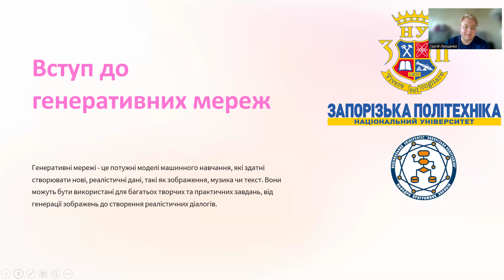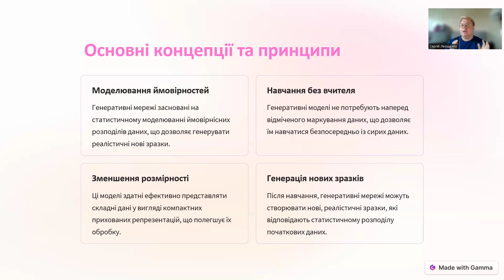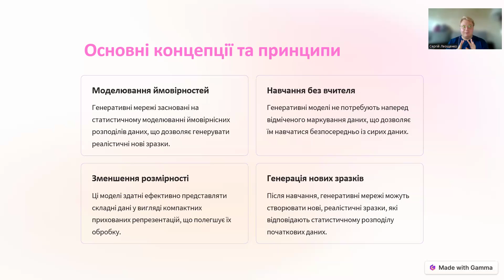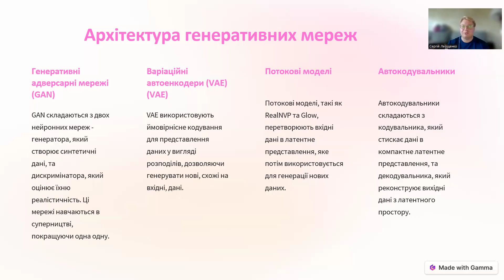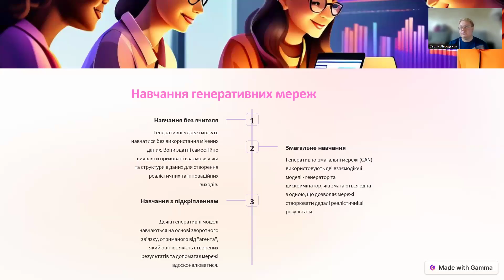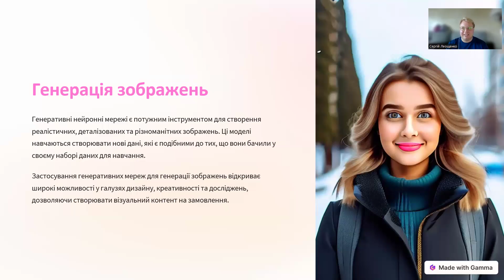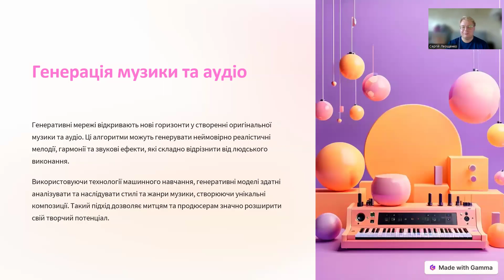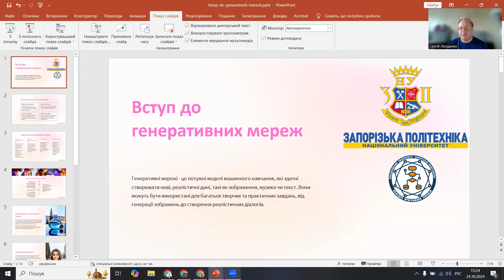Створення образів твору з використанням штучного інтелекту / С.Д. Леощенко 24.10.24 24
Вступ до генеративних нейромереж